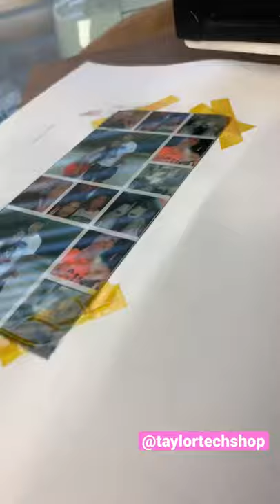Making phone cases ASMR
.ASMR Making phone cases and packaging orders. Asmr packaging orders phone case business.

//Start a Phone Case Business in 4 Easy Steps

//Join the  Phone Case Business Group
Learn all the tips & tricks for starting or growing your business!

//Come Shop!

//Ship your packages at home!
Label Printer
Label Printer Paper
Shipping Scale
Holographic Bubble Mailers

//BEST Camera Setup for Youtube
Cute Pink Camera Case
High Quality Microphone
Additional Camera Batteries
Professional Lights

ASMR packing orders. packing phone case asmr. asmr packing bubble wrap. asmr packing orders with no talking.